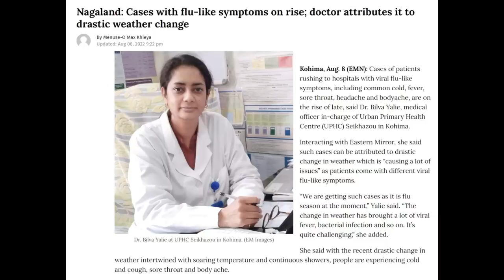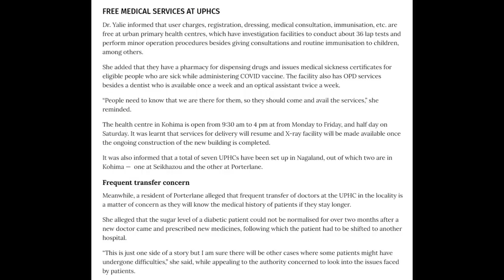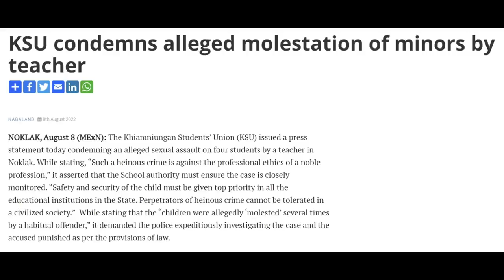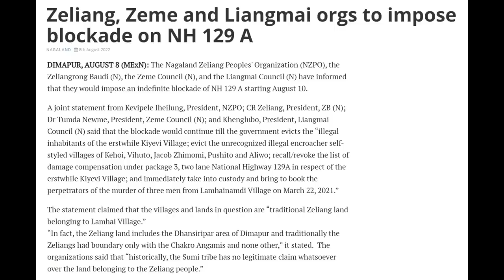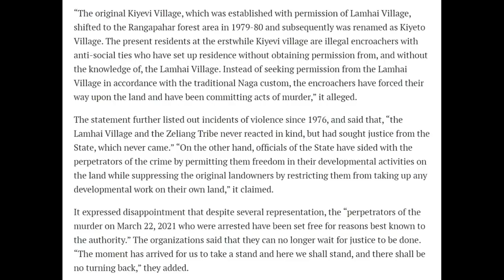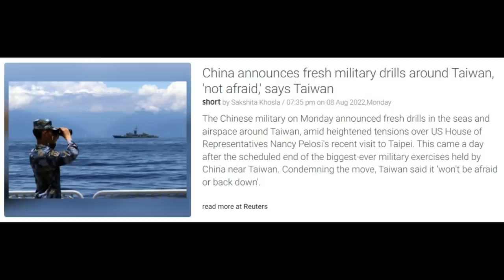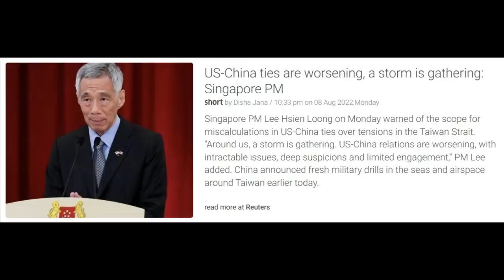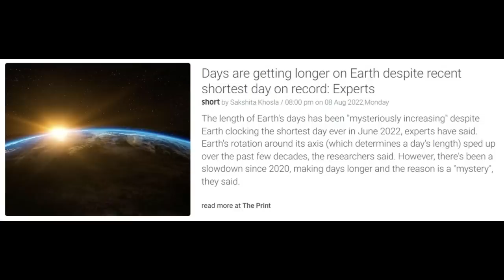No. 657 | Nagamese Northeast Channel News | 09 August 2022 | Nagaland